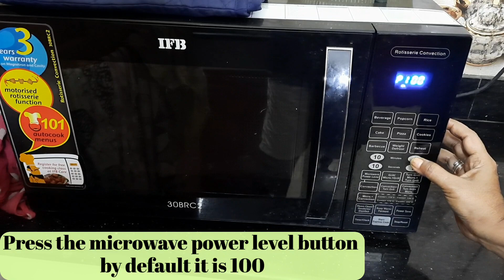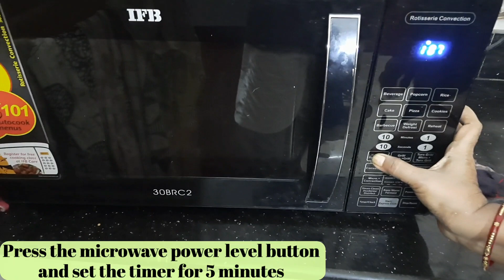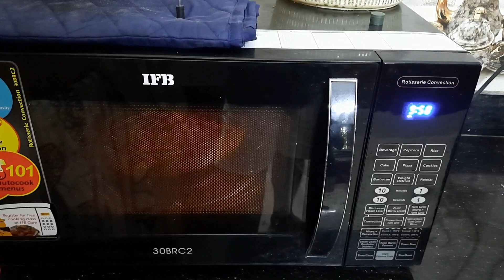A Very Quick & Simple Recipe Of Prawn In Dry Mustard Sauce Cooked In Microwave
🦐 Looking for a mouthwatering seafood recipe that's quick and easy to make? You're in the right place! In today's video, we'll show you how to prepare juicy prawns in a delectable dry mustard sauce, all cooked to perfection in the microwave.

🌟 This microwave prawn recipe is a game-changer for busy weeknight dinners or when you're craving a restaurant-quality meal at home. With just a few simple ingredients and your microwave, you'll have a flavorful dish that's ready in no time.

🔥 In this video, we'll guide you through the step-by-step process of creating this incredible dish. From marinating the prawns to creating the zesty dry mustard sauce, you'll learn all the tips and tricks to make this recipe a success.

🌶️ The dry mustard sauce adds a delightful kick to the prawns, making them irresistible to your taste buds. Plus, cooking in the microwave means less time spent in the kitchen and more time enjoying your meal.

🍽️ Serve these succulent prawns with your favorite side dishes like rice, salad, or crusty bread. It's a versatile dish that's sure to impress your family and friends.

If you try this microwave prawns in dry mustard sauce recipe, let us know how it turned out in the comments below!